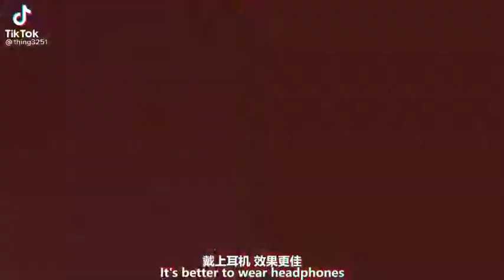New dj boosters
new dj sing comming soon